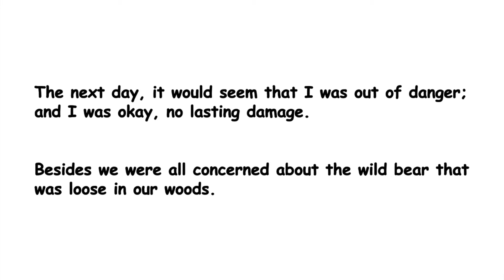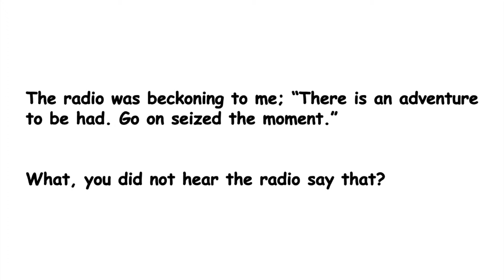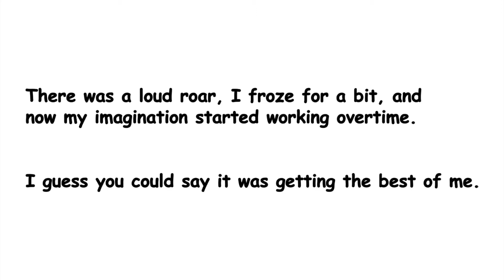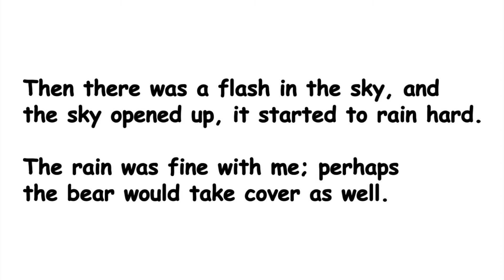ETWL The Bear and The Storm Illustrated First Trailer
The Bear and The Storm Illustrated
The Fourth Chapter of Ever Tangled With Lightning